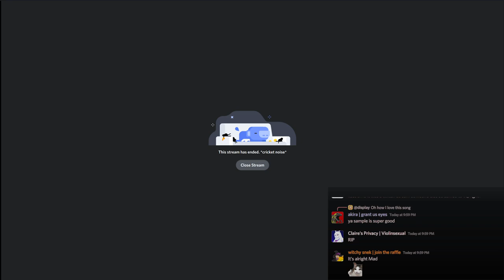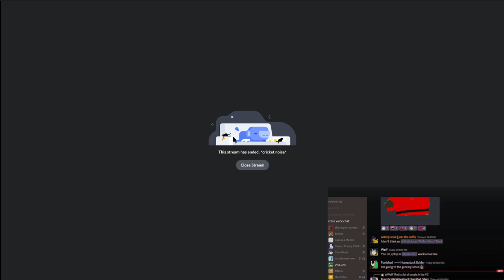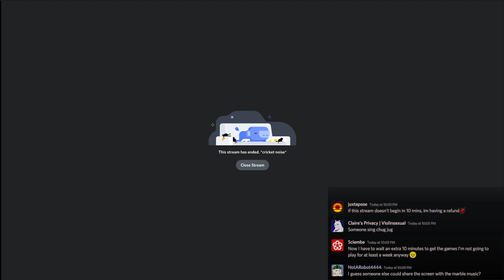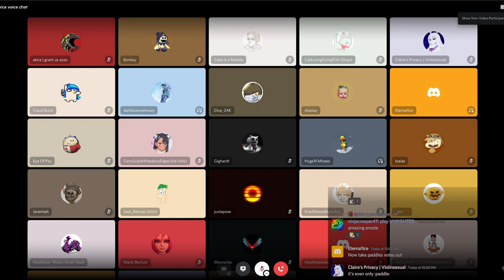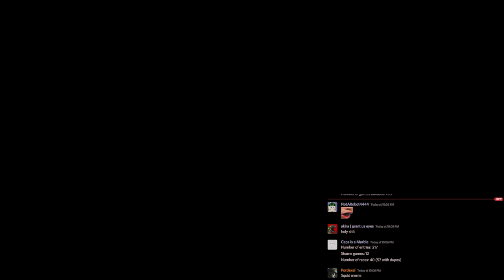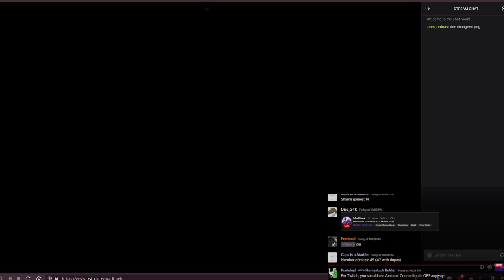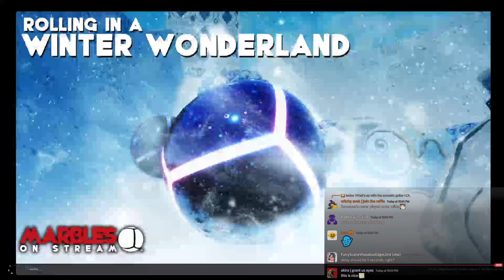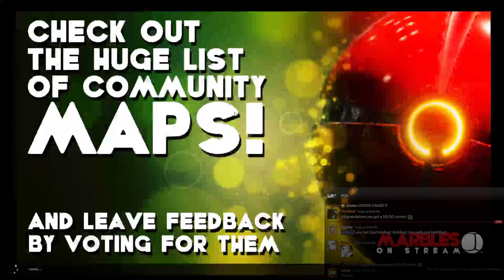JADS Halloween Marble Race (Part 1/2) [10-30-21]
Go play Maddi's game or I'll send you a porn game
Thumbnail meme by Bulder